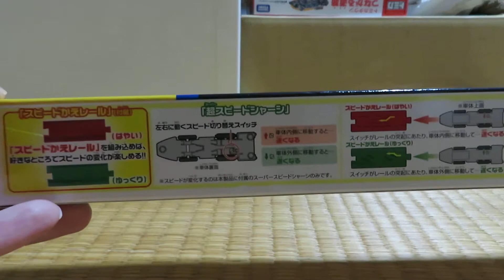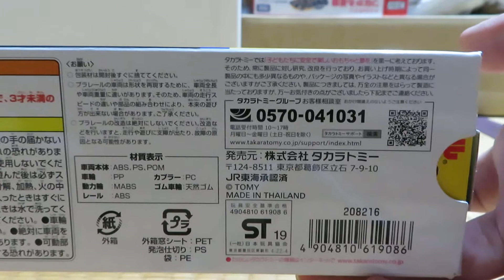【開封】プラレール S-17 レールで速度チェンジ!! 超電導リニアL0系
プラレールの開封動画としては今回が初投稿です。